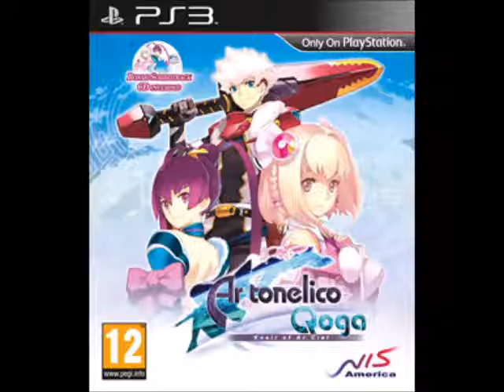EXEC_ViiBaCi_MjiiRa/. Extended (Ar Tonelico Qoga: Knell Of Ar Ciel)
yeerq deerq sss